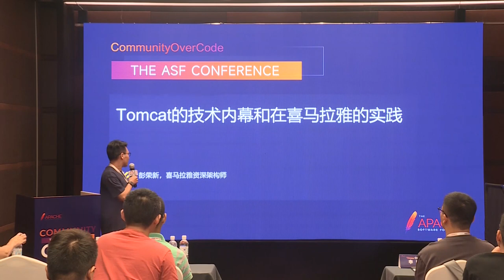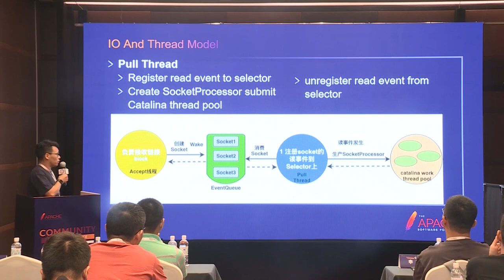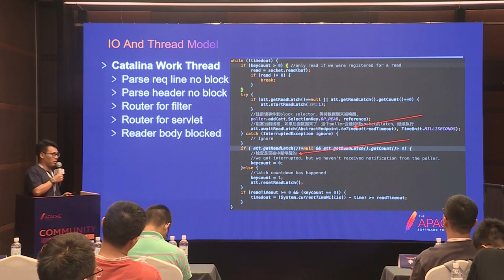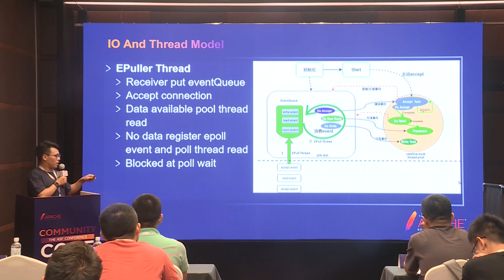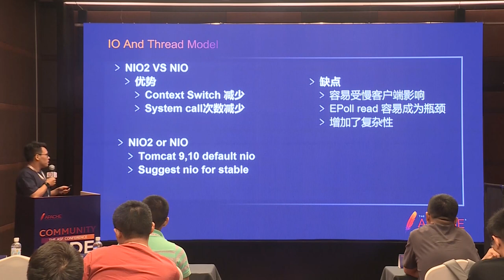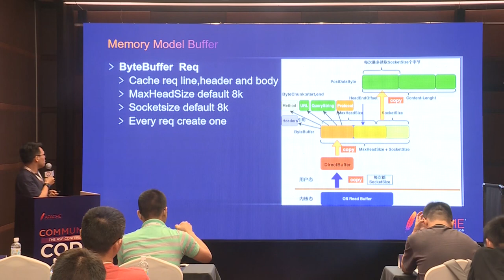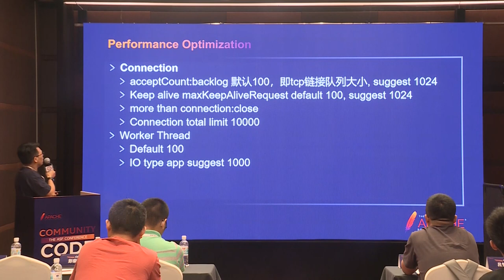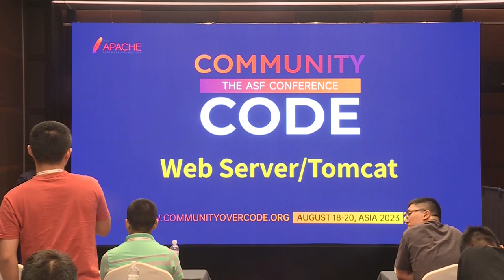Tomcat'S Technical Insider And Practice In The Himalayas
Peng Rongxin: Works as a Senior Architect at Himalaya with over 10 years of professional experience, including nearly 8 years in infrastructure. He has been engaged in middleware-related architecture design and development work. He joined Himalaya in 2017 and has been working in the stability assurance field, leading the design and development of API gateways, responsible for the implementation of local multi-activity projects, and the design and implementation of supporting tools related to stability assurance, such as data access layer middleware. He has rich experience in middleware implementation, loves learning, and is happy to share and communicate with others.

Systematically share the overall architecture of tomcat, network model, thread model, memory copy, buffer, protocol resolution, class loader, etc., so that you have a new understanding of tomcat, while combining the problems encountered in the practice of tomcat in the Himalayas and tuning measures. And best practices on how to work with downstream gateways such as nginx, api gateways.